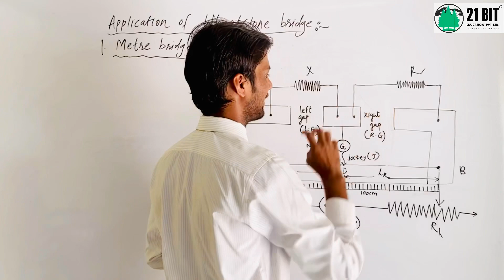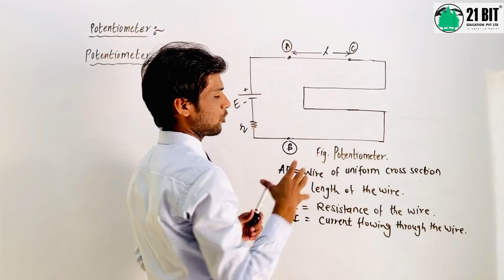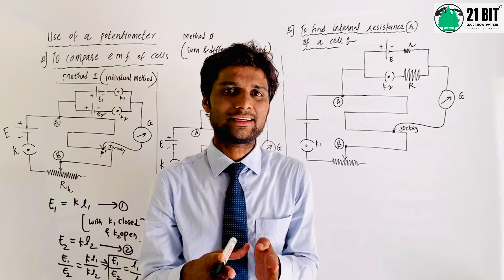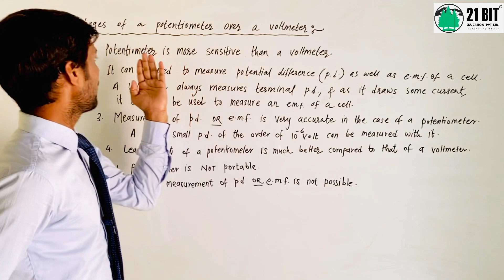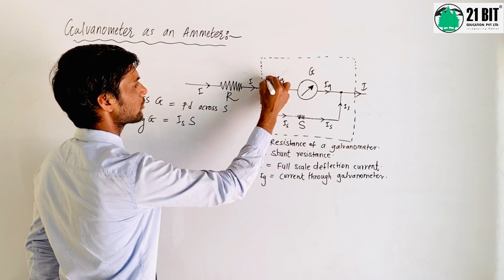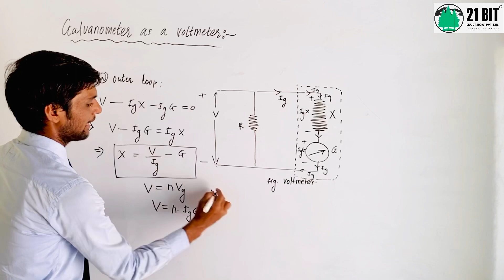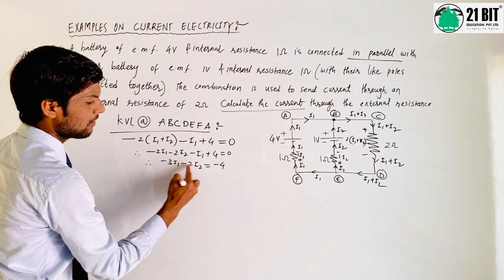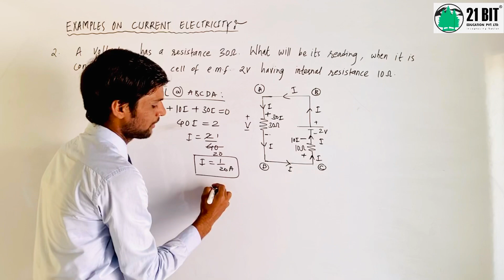Physics Chapter 9.3: Current Electricity